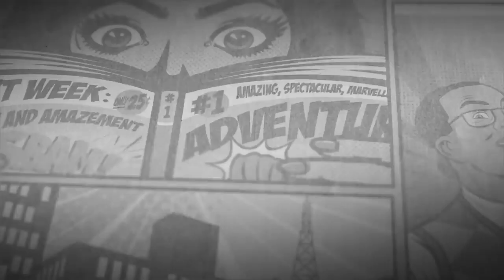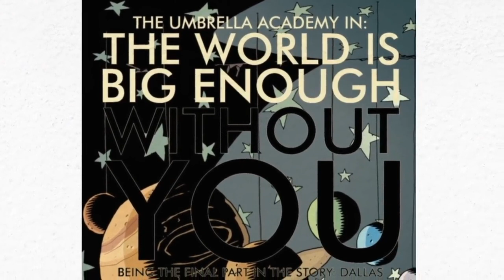Cast of The Umbrella Academy Read The Umbrella Academy | Netflix HD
Netflix HD#

By Netflix HD